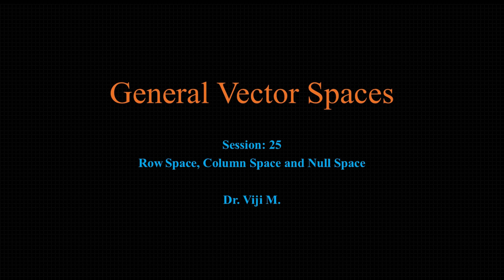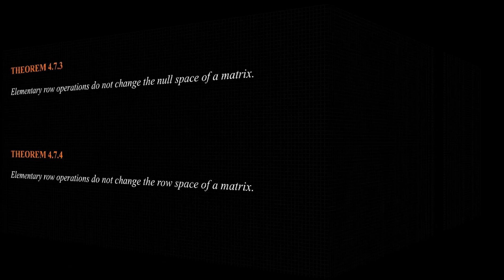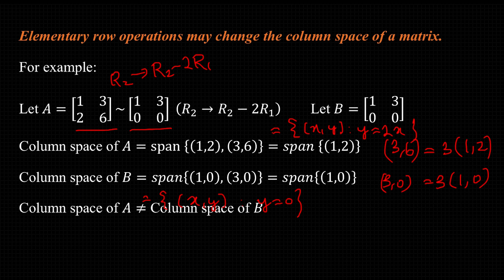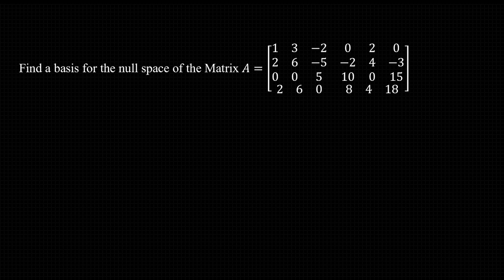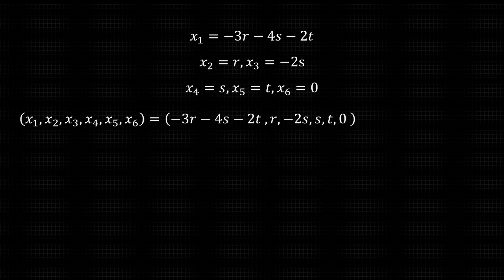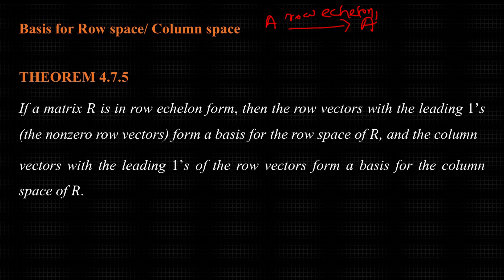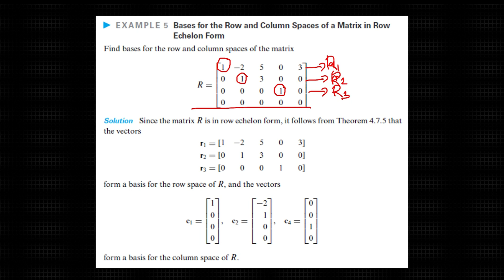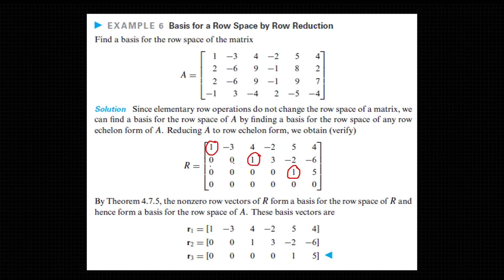General Vector spaces: Session 25 by Dr. Viji M.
Basis for row space , column space and null space